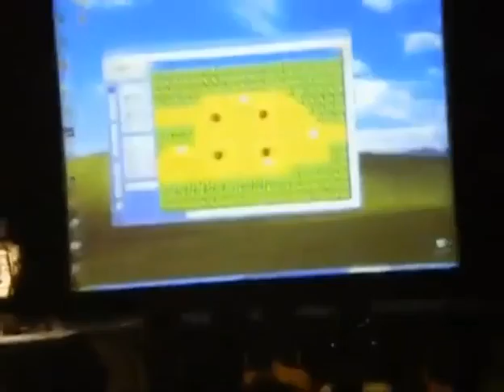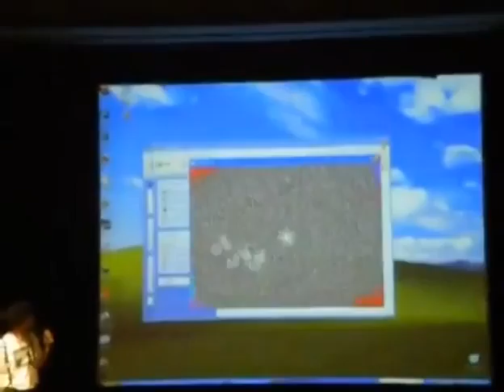Videogame That Requires U To Yell To Play.!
F***ING AWESOME !!!